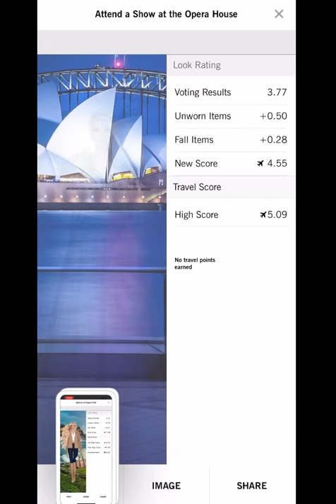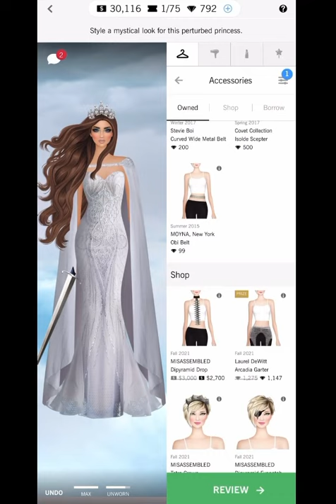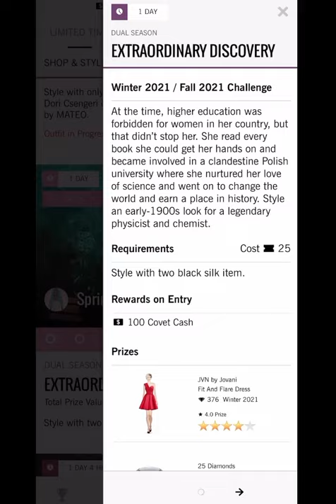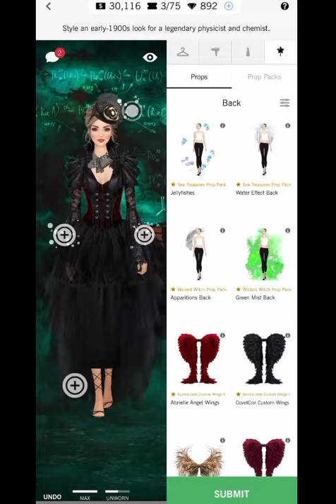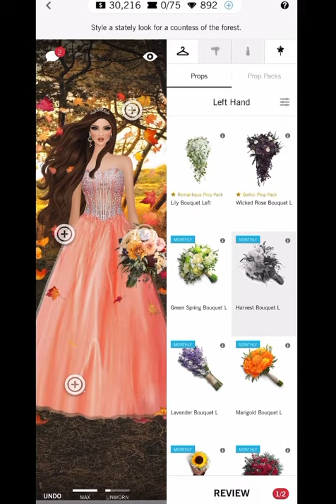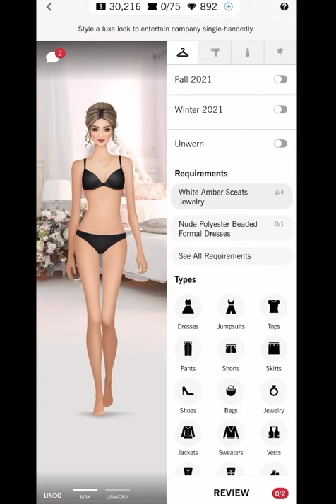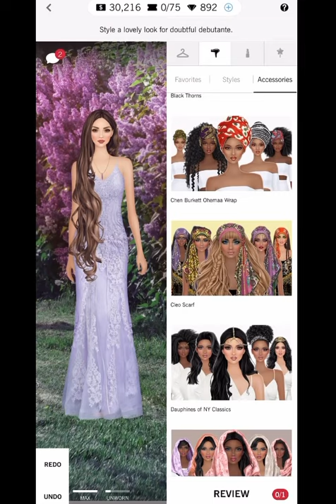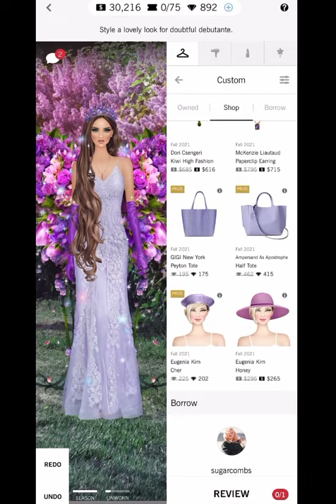Covet fashion | *NEW sprint to winter series 3/9 | daily challenge | kingdom in the clouds ☁️ 🤍